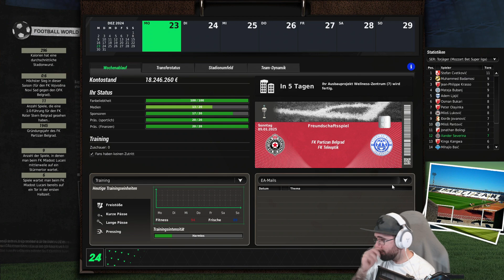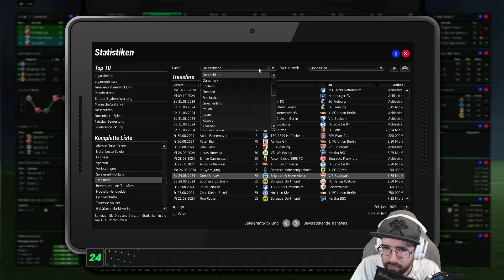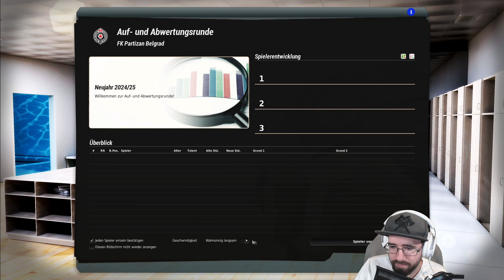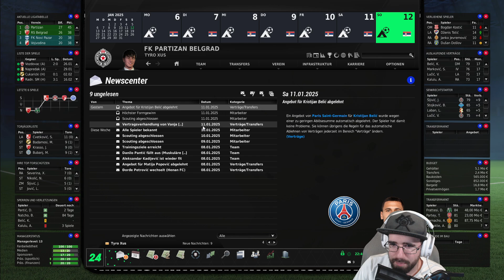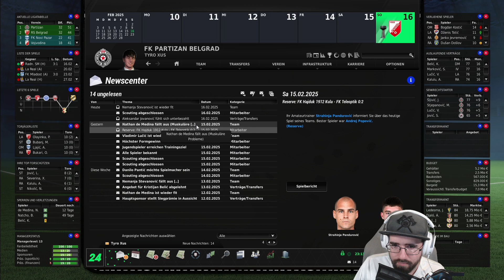FM24 P03 - FK Partizan Belgrad #13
Teil 13 (Streamdatum: 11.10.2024) unseres Fußball Manager Projekts mit dem FK Partizan Belgrad!

Zum Projekt:
Wir starten in der 1. serbischen Liga. Unser Ziel ist es durch 5 Meisterschaften und 3 Pokalsiege, den Trophäen-Schrank auf 15 Meisterschaften und 10 Pokalsiege auf zu stocken, gerne auch inklusive des ersten Internationalen Titels für Partizan Belgrad!
Unsere Herausforderung: Wir dürfen im Kader (außer Jugend-Spielern und Spieler die von Beginn an im Kader sind) nur Serben (auch Zweitnation) haben, Ausnahmen sind maximal 10 Spieler aus direkt angrenzenden Ländern und weiteren 3 Spielern aus dem Rest der Welt.